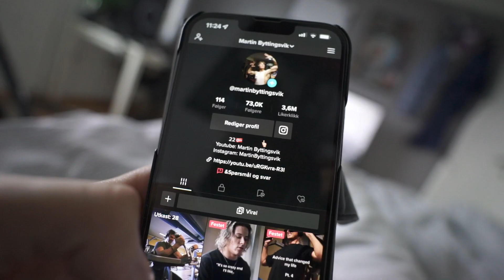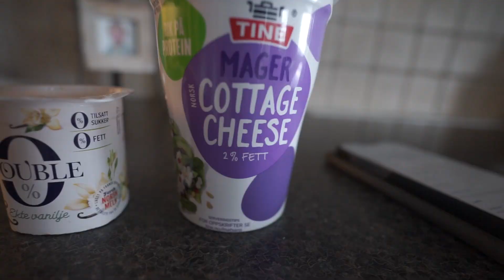LEG DAY & PIZZA | PWO Rant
50 Likes🤔

➢Musikk:
Tevvez - spectre